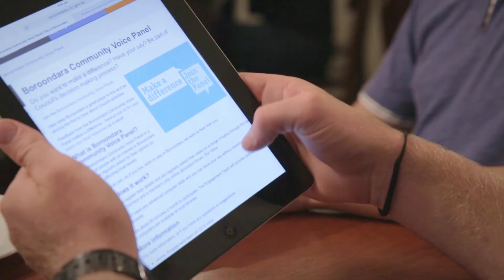Boroondara Community Voice Panel Ad - City of Boroondara [30 secs]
Join the Boroondara Community Voice Panel.

The Boroondara Community Voice Panel is an online group of community volunteers with an interest in making a difference in Boroondara.  Panel members provide views on a range of topics through the use of online surveys and an online discussion forum.

It involves about 30 minutes a month to participate. You don't need any advanced computer skills and you can have your say about important Boroondara issues without attending meetings or other events.

All you need to do is register details via our online sign up form. Once registered, you will be sent emails alerting you to surveys and discussion forums about issues affecting Boroondara.

We'd like thank to all the Boroondara Community Voice Panel members who volunteered their time to produce this video. A special thanks also goes out to Robyn at Red Robyn cafe for her contribution in providing the venue.